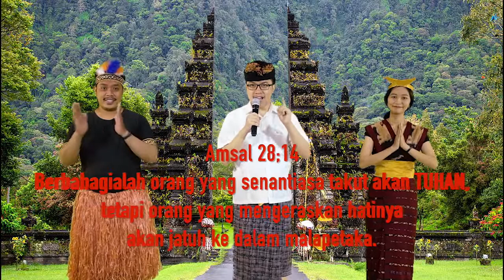Ibadah Raya Anak Sekolah Minggu 16 Agustus 2020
GKJ Sunday School 16 Agustus 2020
Premier jam 17:00 wita